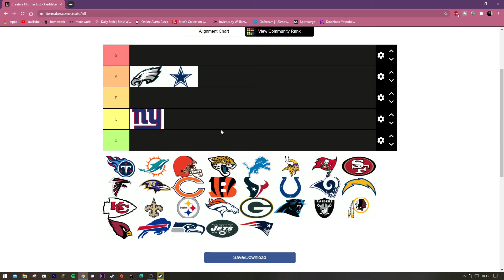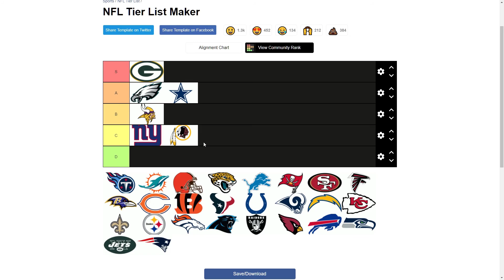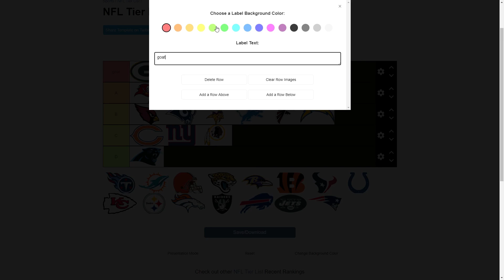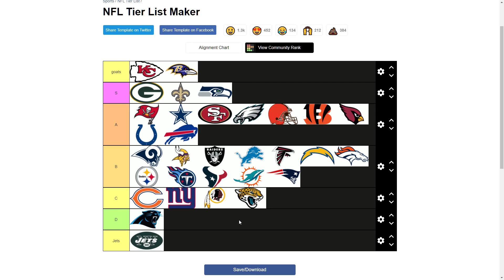Madden 21 Franchise Teams Tier List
yeah teams an stuff